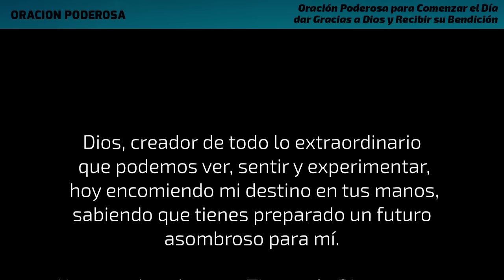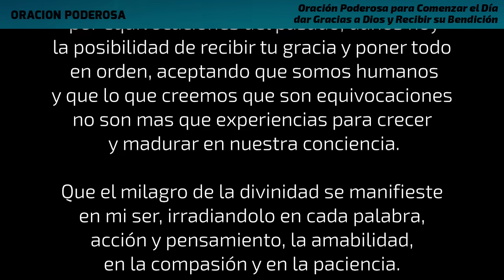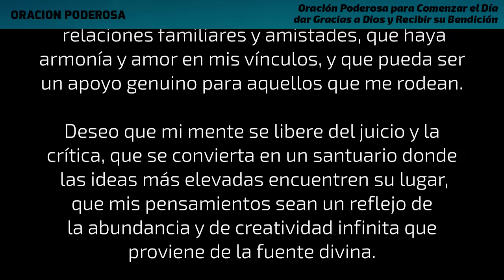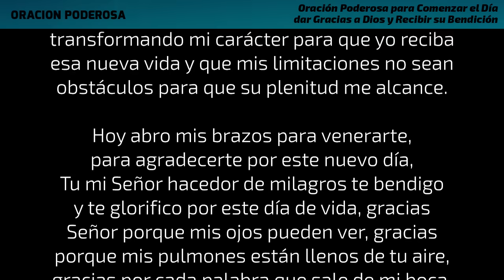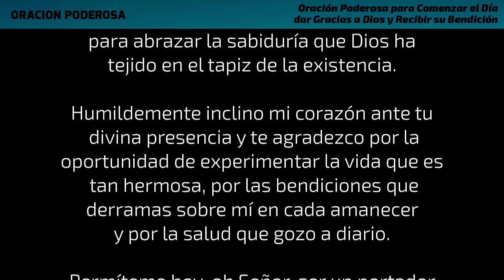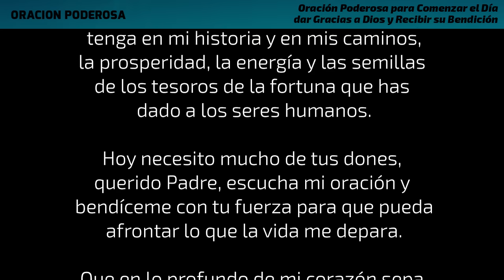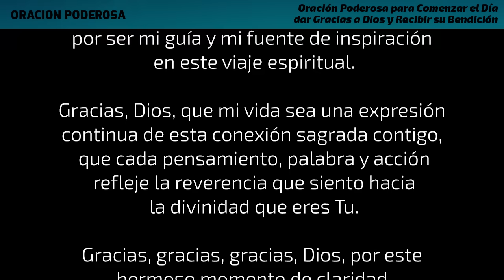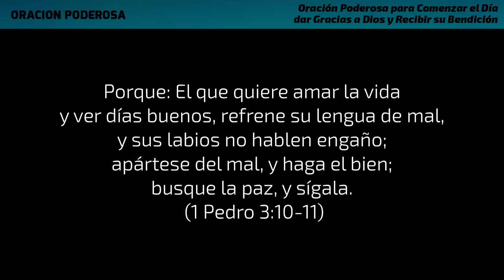Oración Poderosa para Comenzar el Día, dar Gracias a Dios y Recibir su Bendición 🙏✨🌅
Hoy me abandono en Ti, amado Dios, porque Tú has puesto en mis manos el honor de tu voluntad, cada palabra de tu revelación dice que me respetas, te confías a mí, me das dignidad y responsabilidad.

Por eso hoy acepto tu ley y me comprometo a dar lo mejor de mí en este día, pondré toda mi voluntad y esfuerzo en cada cosa que haga, por eso te pido que tomes mi mano y me ayudes a avanzar.

Tu sabes lo que vivo, lo que me preocupa, lo que siento, lo que me falta y lo que deseo, Tú sabes cuanto lloro, cuando rio, cuando estoy en soledad.

Cuídame, protégeme, anímame a seguir adelante y acompáñame siempre, perdona mis pecados y cubre con tus manos a mi familia, mi hogar, empleo y sueños y a todas las personas que me quieran.